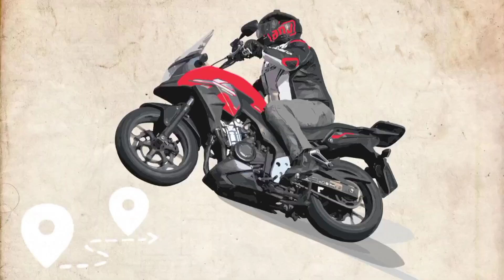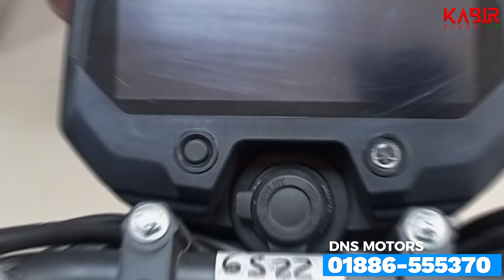মাথা নষ্ট দামে কিনুন FZ-X😍 Yamaha FZ-X Price In BD. Yamaha FZ-X Fi ABS. Yamaha FZ-X Review.